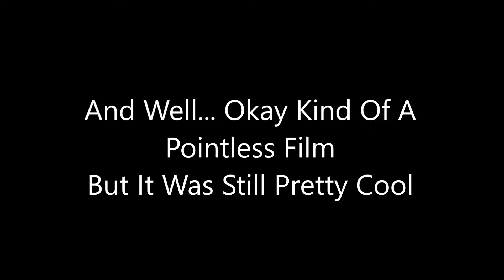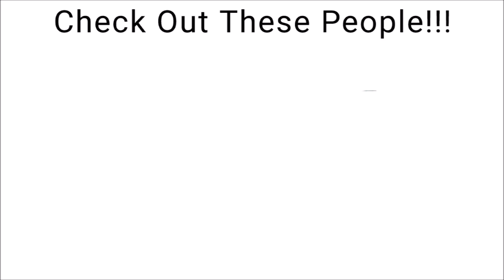Stranded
[Thank you all for tuning into my work. I gladly appreciate it 👍